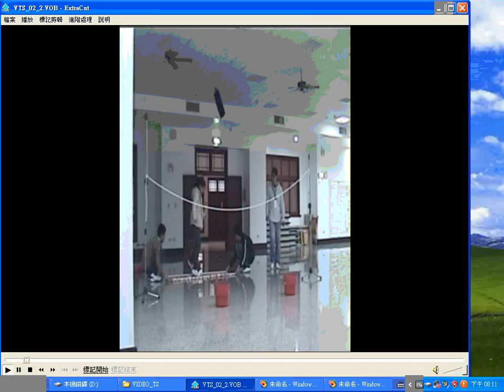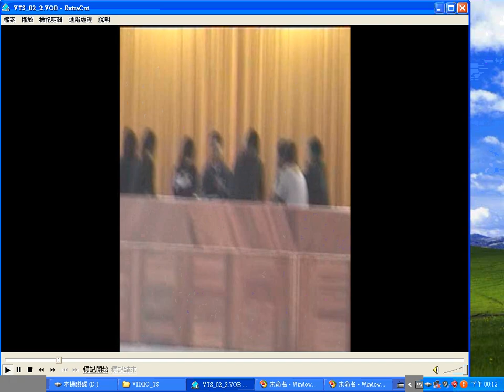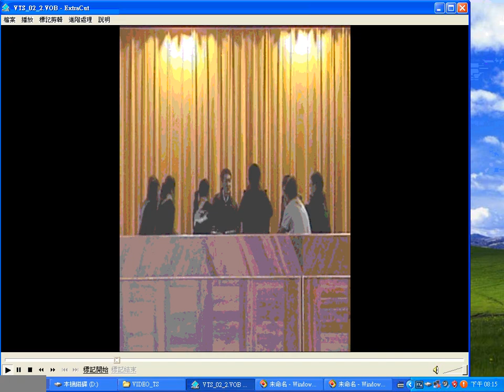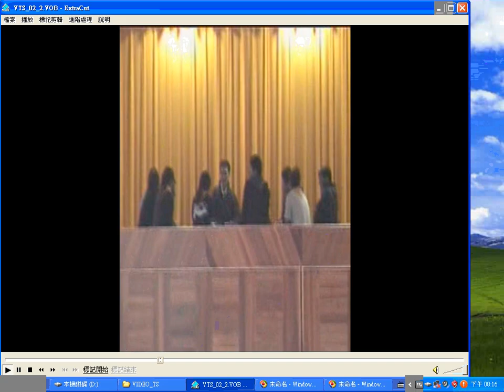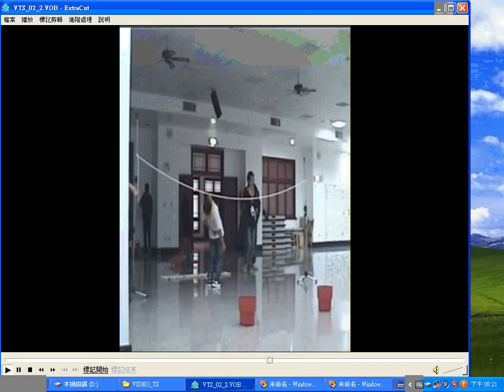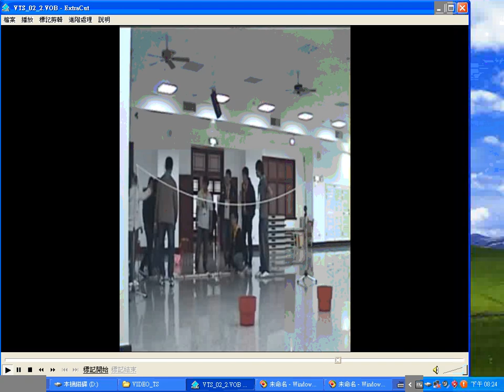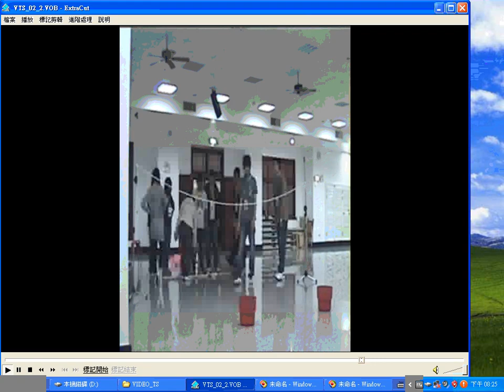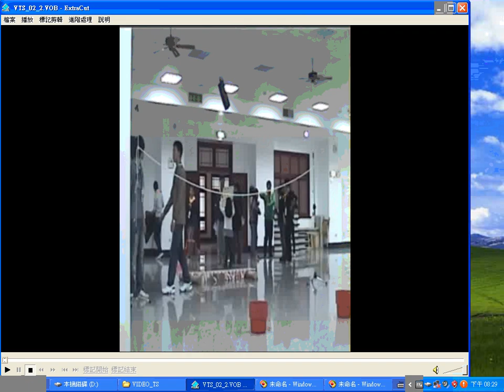20110122-1b#大專冬令營#闖關活動 懷水球體會#母親懷孕之辛苦 ，跳#竹竿舞，投號碼牌去除三毒十惡等不好的思想習性